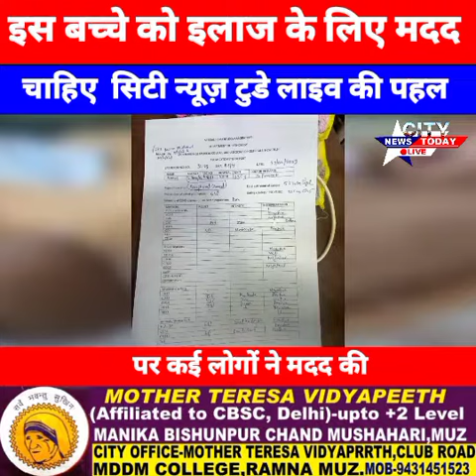इस बच्चे को इलाज के लिए मदद चाहिए सिटी न्यूज़ टुडे लाइव के पहल पर कई लोगों ने अपना हाथ आगे बढ़ाया